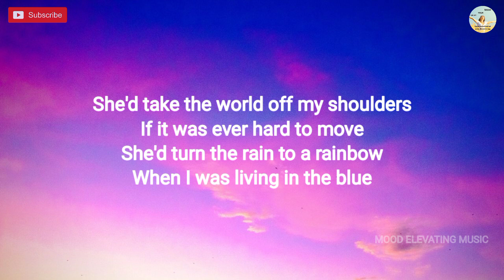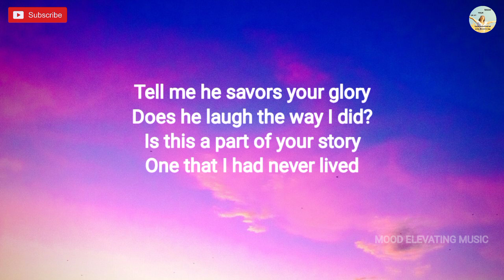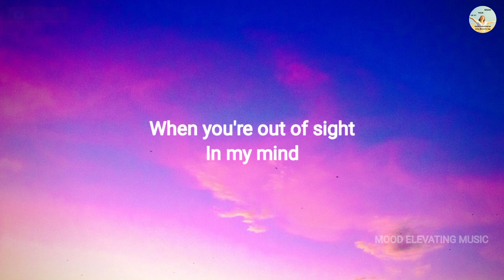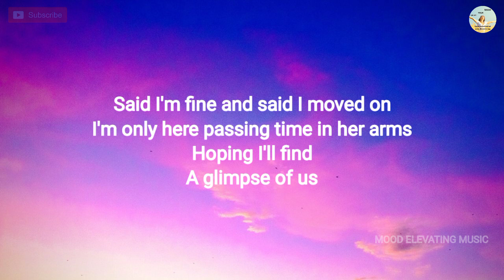Joji - Glimpse of Us (Lyrics)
(Lyrics):
[Verse 1]
When I was livin' in the blue (Yeah)

[Bridge]
Ooh-ooh-ooh
Ooh
Ooh-ooh-ooh

Find a glimpse of us